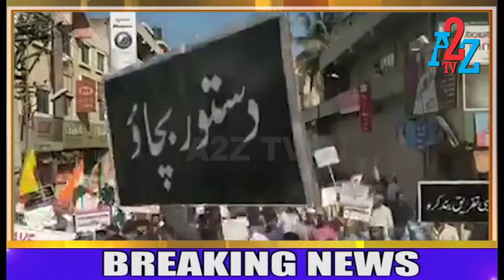CAB ಖಂಡಿಸಿ Bangalore ನಲ್ಲಿ ಬೃಹತ್ Rally | A2Z TV Exclusive